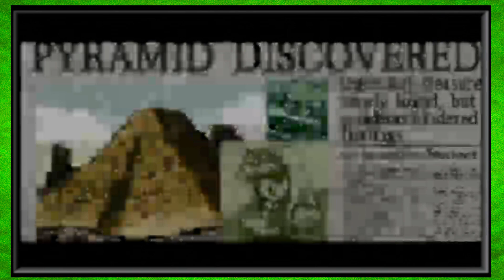WARIO LAND 4 - Total Gore